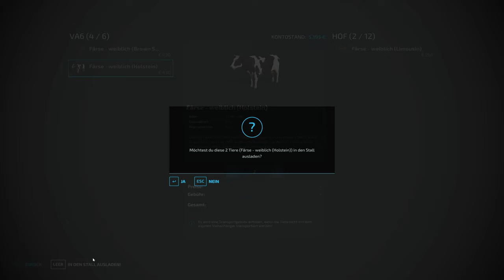LS22 | Wir kaufen die ersten Kühe 🐮🔥 | Fichthal Timelaps | #10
Servus Leute, heute kaufen wir die ersten Kühe und versorgen diese dann noch sehr aufwendig...